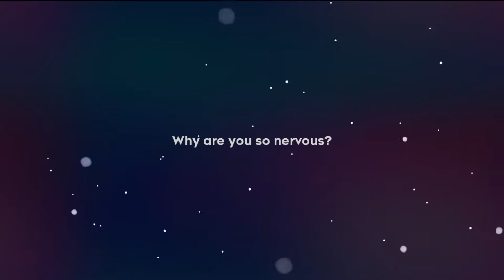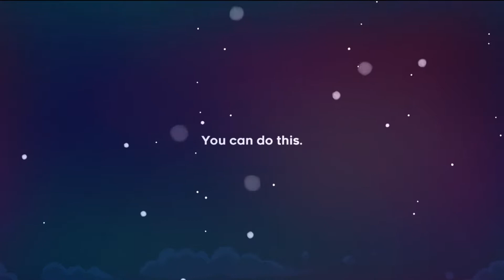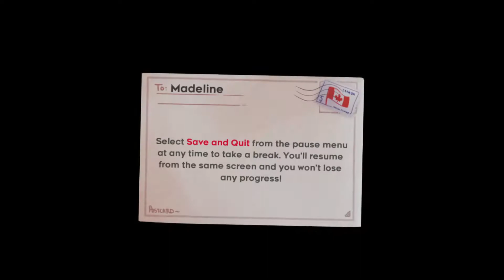Our Journey Begins | Let's Play: Celeste [#1]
After a long hiatus, Chorus is back with a new video, starting a freeplay of Celeste- a platformer with a dark twist.